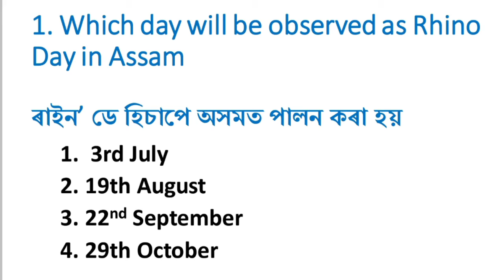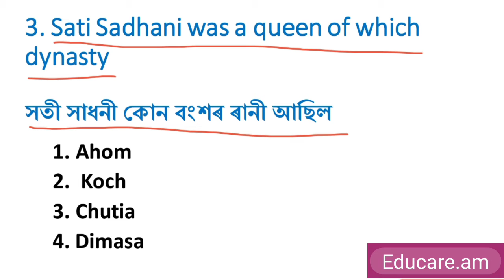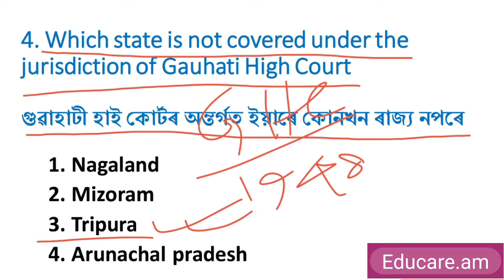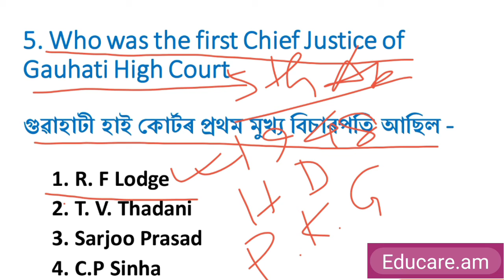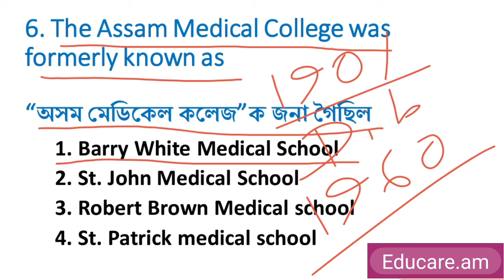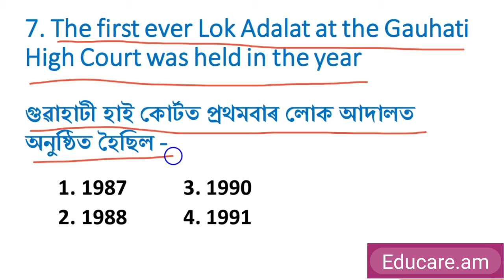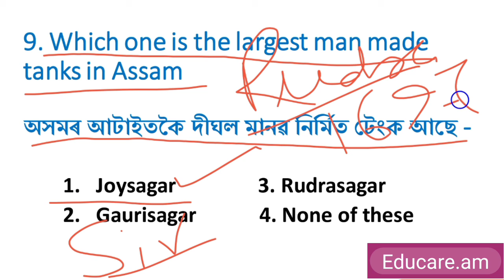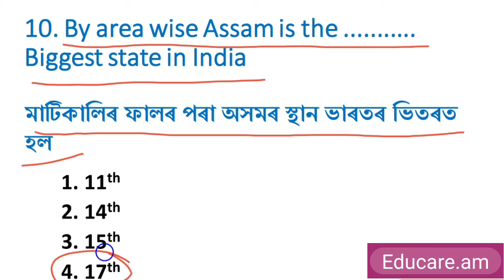Assam Gk // Part - VI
এইটো ভিডিঅ'ত অসমৰ সাধাৰণ জ্ঞানৰ ৬ষ্ঠ খণ্ডৰ কিছু প্ৰশ্ন আলোচনা কৰা হৈছে। আশা ৰাখিছো ভাল লাগিব।